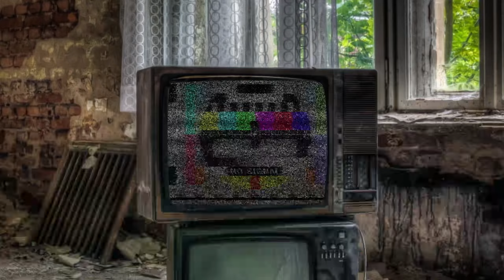In the search of quartz #13 | Story | Satisfactory 1.0 | 2024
Welcome to new episode of Satisfactory 1.0